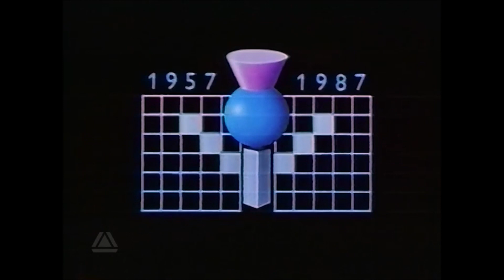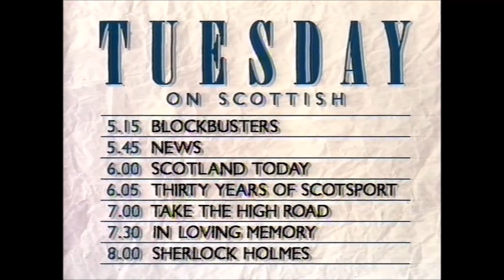SCOTTISH TELEVISION - Ident Videography (1957-2003)